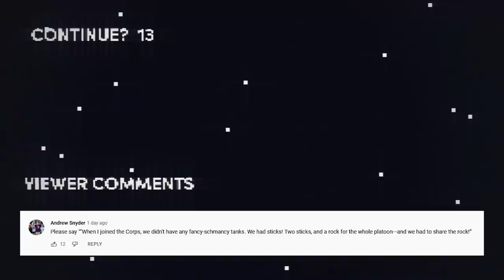Honest Game Trailers | Vampire: The Masquerade – Bloodhunt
Trailers that tell you the TRUTH about your favorite video games: this week is Vampire: The Masquerade – Bloodhunt!

Produced by: Max Song & Ryan O'Toole
Post-Production Supervisor: Emin Bassavand
Post-Production Coordinator: Mikołaj Kossakowski
Assistant Editor: Rebecca Castaneda
Director of Video Production: Max Dionne